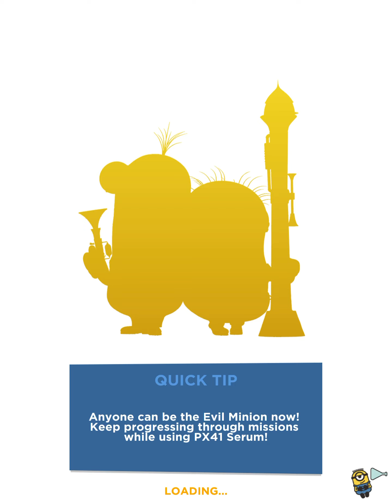Despicable Me: Minion Rush Gameplay Walkthrough Part Tutorial [iOS/Android Games]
GRU'S LAIR

ICONIC LOCATIONS